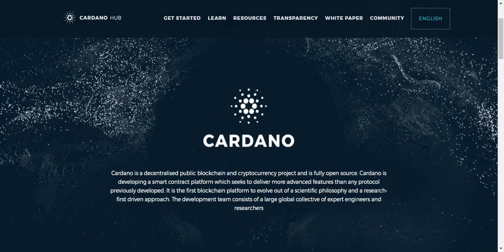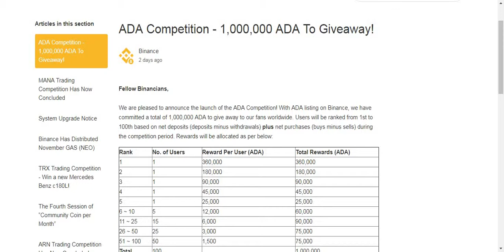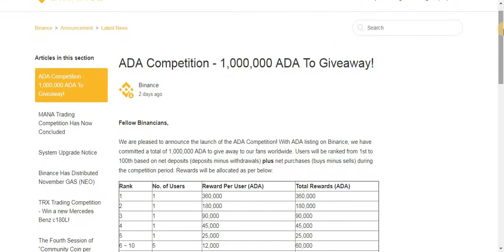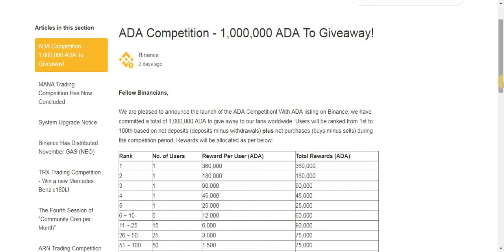ADA Competition - 1,000,000 ADA To Giveaway On Binance Exchange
Click Below link to make account in Binance -

Binance are pleased to announce the launch of the ADA Competition! With ADA listing on Binance, Binance have committed a total of 1,000,000 ADA to give away to our fans worldwide. Users will be ranked from 1st to 100th based on net deposits (deposits minus withdrawals) plus net purchases (buys minus sells) during the competition period. Rewards will be allocated as per below:

Rank No. of Users Reward Per User (ADA)
1 1 360,000 360,000
2 1 180,000 180,000
3 1 90,000 90,000
4 1 45,000 45,000
5 1 25,000 25,000
6 ~ 10 5 12,000 60,000
11 ~ 25 15 6,000 90,000
26 ~ 50 25 3,000 75,000
51 ~ 100 50 1,500 75,000

The Competition will run from 2017/12/6 0:00 AM to 2017/12/13 0:00 AM (UTC Time).